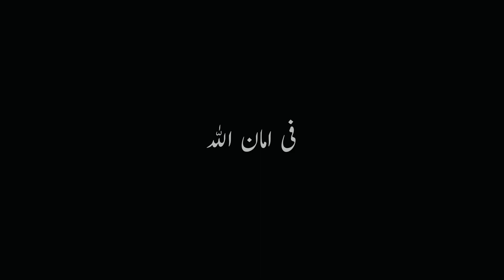Kala Chanay Wala & Best Desi Murgha and Halwa Puri | Best Nashta Point in Lahore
Are you a food lover in Lahore searching for Best Nashta Point in Lahore experience? Look no further! Join us on a gastronomic adventure as we uncover the best Nashta point in Lahore, where you can savor the mouthwatering delights of Kala Chanay, Desi Murgha, and Halwa Puri.

Location: H77V+J9J, Alamgir Rd, Krishan Nagar Lahore